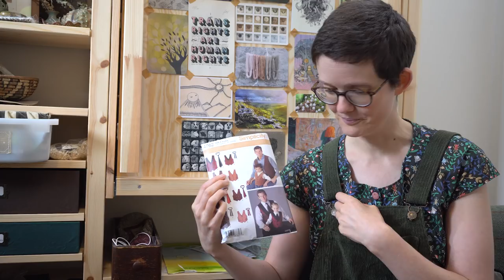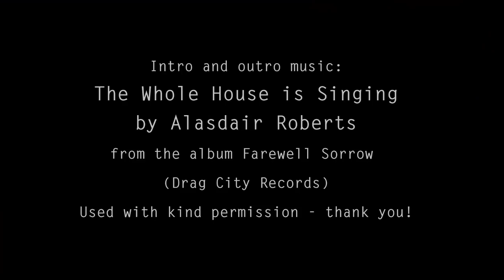The Green Bean Podcast Episode 33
DRAWING
Tools used:
Saunders Waterford hot pressed watercolour block

Schminke Horadam gouache paints
Daer Rowney Cryla brushes

KNITTING

Scrufts Cardigan in Ram Jam Sport from Daughter of a Shepherd
Here's the link for the update if you already own the pattern
And if you'd like to buy the pattern

SEWING
Waistcoat: Simplicity 4762, View D

Intro and outro music:
"The Whole House is Singing" by Alasdair Roberts, used with kind permission, thank you :)

All other music from the album "The Wake Up" by Will McNicol, used with kind permission, thank you :)

Extra footage was filmed in Dartmoor National Park.